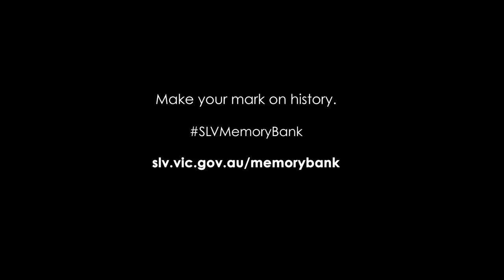Carolyn Fraser on Memory Bank